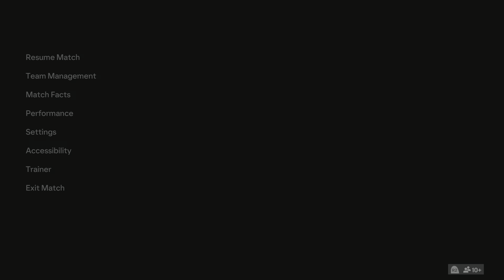FT The Crowd VS Unique